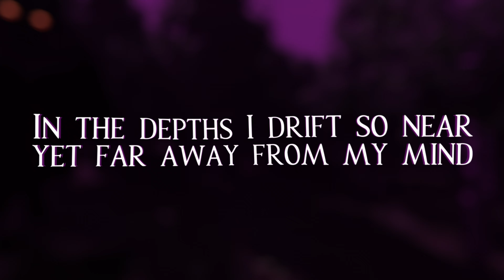PUSS IN BOOTS SONG "Death's Doorstep" (feat.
An original song based on Puss in Boots: The Last Wish by Dreamworks.

Listen on Spotify, Apple Music, iTunes, Deezer, etc.

Credits.
Music Production, Lyrics, Video by Musiclide
Vocals by @Tohru0chan
Artwork by @jolinDraws
Mixing, Mastering by @OxygenBeats

Edited in Davinci Resolve Studio, After Effects and Blender
Produced in FL Studio and Cubase

Lyrics
As I ran for my life, I blur past the trees, the fog, the rain the cold.
But I found no light, Absurd to believe I’ll pray and towers fall.
For a while I liked a thrill that tempted me to stand by.
But then a shadow in the wild came near and I feared that I might die.

When you stare into the night, do you see a pair of cold deep dark red eyes.
Feel a shiver down your spine? A flash of your time? Your life? You’re paralysed.
Do you live without regret? No waste of a day? A week? A life well spent?
Fear the ticking to the end. There’s no going back the moment you’ve reached death’s doorstep.

Heard a whistle in the wind. He knew I was near, my fears, my soul, my sins.
When the ringing begins my heart starts to pound, the sound’s under my skin.
It’s a noise we’ve learnt to fear but some may beg for it’s chime.
Won’t avoid it when it’s here, it’s heard only once. You best think twice.

Tears apart everyone, he seizes the rich the poor, the kings, the lords.
Cause every heart beats once, and ceases when worn, and torn, and can’t take more.
Fight or flight’s no use in there, I wish I stayed for the ride.
I won’t be dying fighting fair, I know in my heart I not try.

At the end of the line, my heart skips a beat, I freeze, he's watching me.
No defending my life, alarmed when I scream, and wheeze—I couldn't breathe.
In the depths I drift so near, yet far away from my mind.
Cause death incarnate chose a wolf to fear, so I beg—don’t let me die!

When you stare into the sky, do you see a heaven ripe for paradise?
Can you bare to burn alive? Return? Be revived? Your life won’t cheat the scythe.